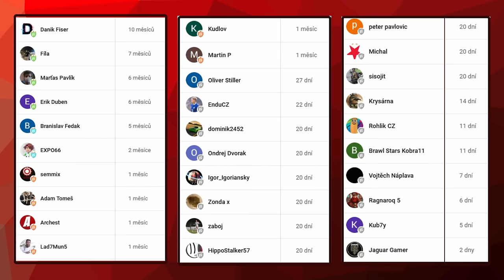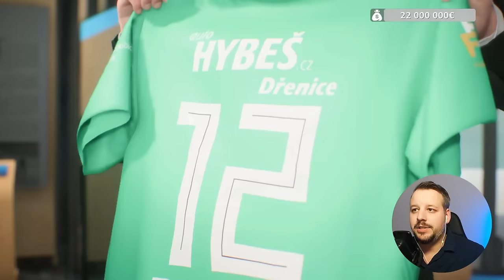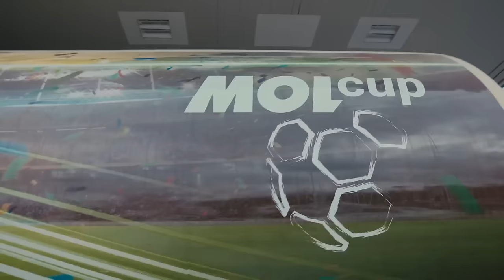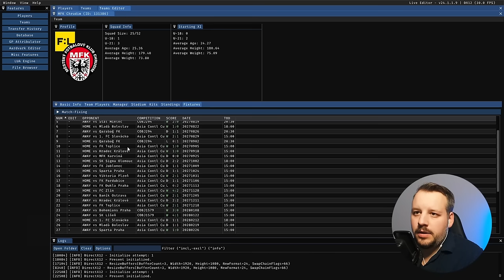Vyhrajeme MOL Cup? Připravíme Slavii o titul, kam odejde Mašek? | Majitel #17 | EAFC Kariéra